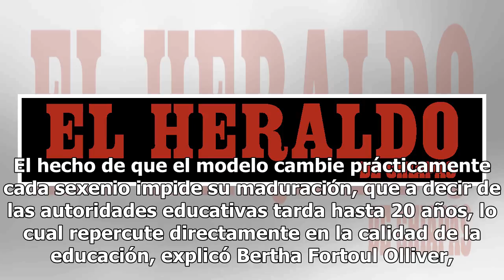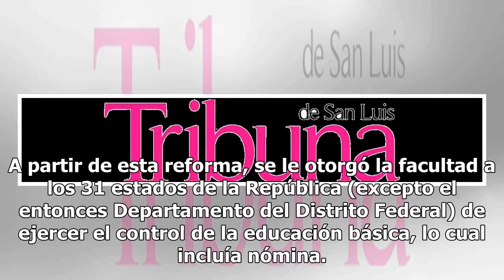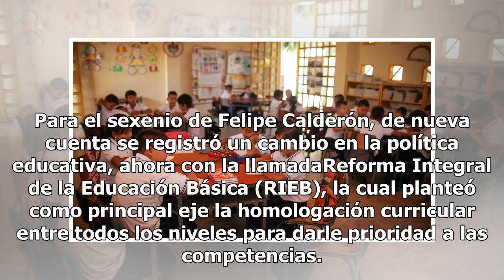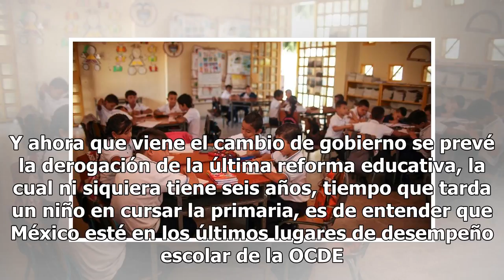Cada presidente lanza su reforma educativa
En lo últimos 26 años, México ha experimentado cuatro reformas educativas. Esto significa que en promedio cada 6.5 años (poco más de lo que tarda una generación en cursar la primaria) nuestro país realiza cambios a modelo educativo. Con esta historia a cuestas, el presidente electo, Andrés Manuel Ló...